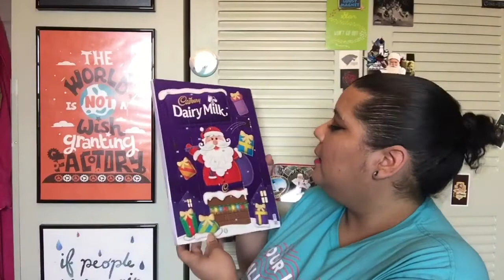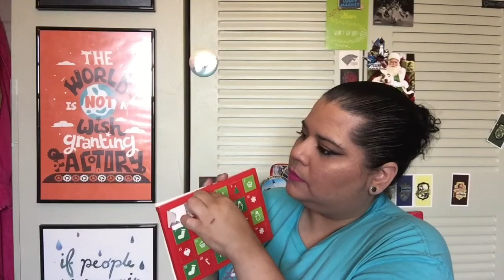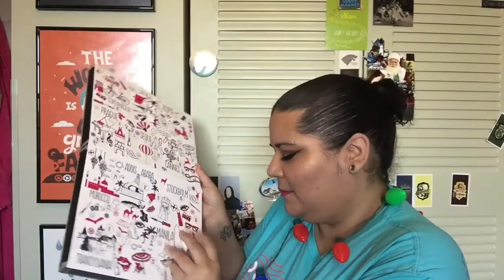Advent Adventures - Day 3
Advent Calendar info:
Tea calendar
Charm Bracelet calendar
Cadbury chocolate calendar
but it does not seem to be available anymore
Socks calendars:
Star Wars